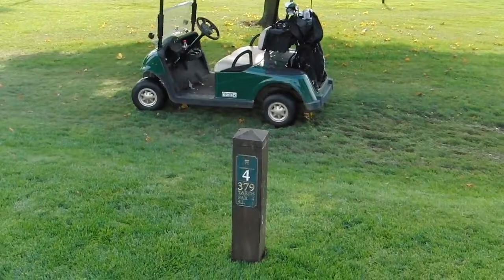Stack & Tilt VLOG #2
Hi my name is Nick Taylor and I am a teaching professional from in Essex. This VLOG follows me over 3 holes at Chigwell where i discuss a little about the Stack .

Hi my name is Nick Taylor and I am a teaching professional in Essex. This VLOG follows me over 4 holes at Chigwell where i discuss a little about the Stack .

This video discusses the fundamentals of stack & tilt. I meet Ollie Heath Golf for the 2nd time, I give him a golf lesson using the stack and tilt system. Ollie Heath .

This VLOG discusses the fundamentals of Stack & Tilt, focusing on the curve of the golf ball. BUY the Stack & Tilt book / dvd: